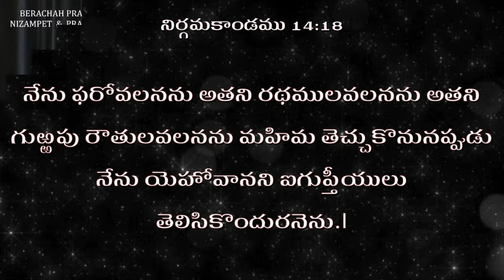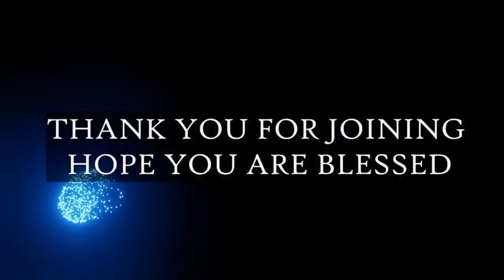04 10 2022 BERACHAH BLESSINGS ( నిర్గమకాండము ( 14:17-18 ) Exodus )